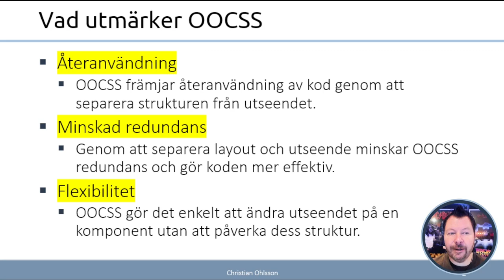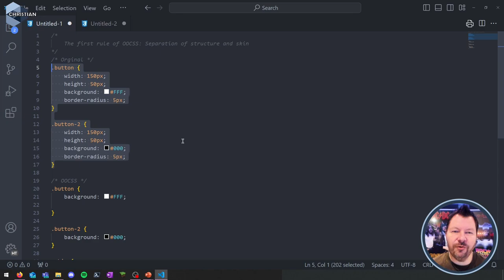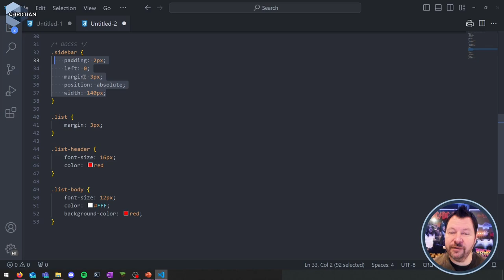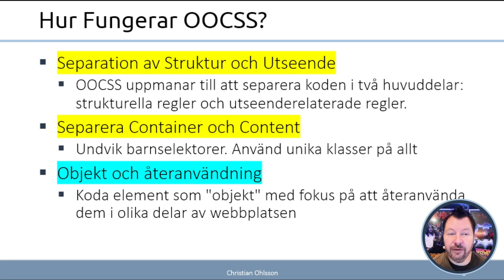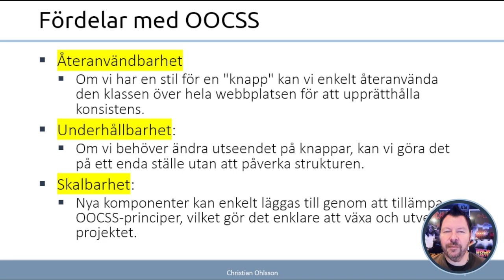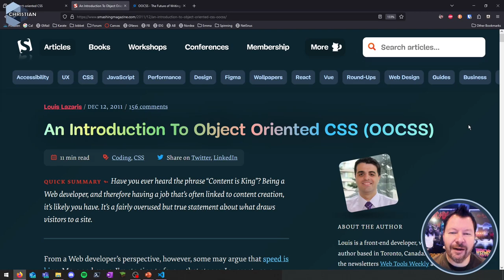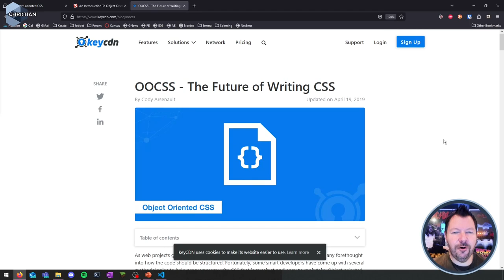AWH 2024 2.2.1 OOCSS